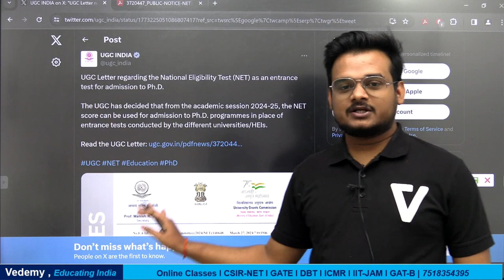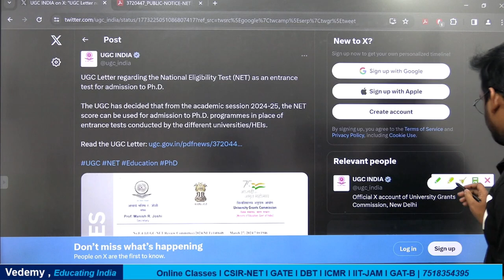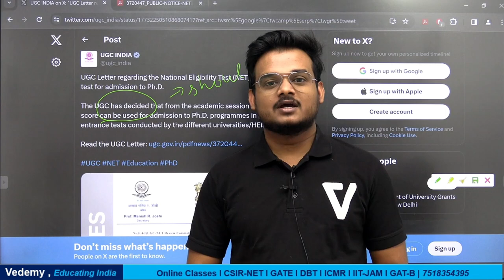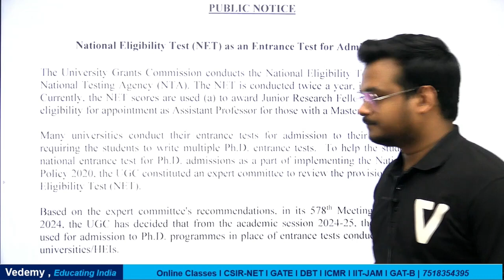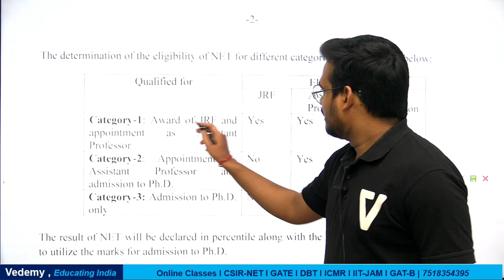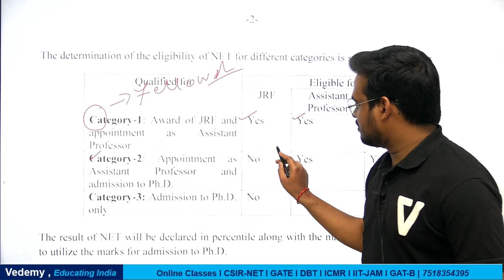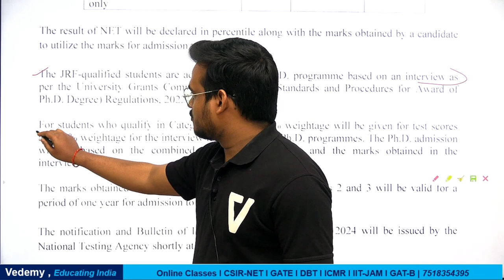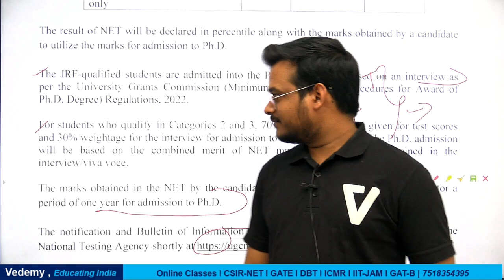UGC Notification | Direct use of NET Score for PhD Admission | 3 Categories |Applicable for CSIR?